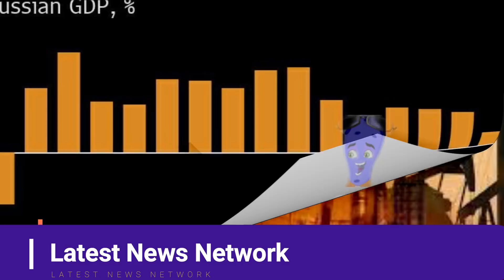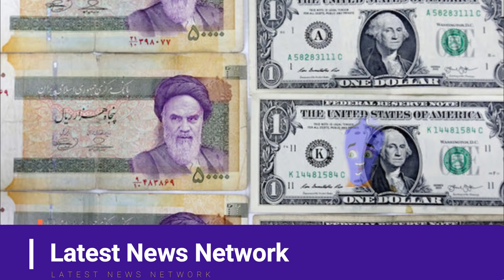अमेरिकी प्रतिबंध से रूस की चाँदी ,America devastated by Russian masterstroke